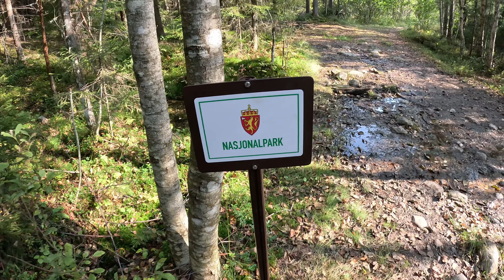Norway 2024 Day 1 Skullerrud to Langvannet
I am back in Norway. This time I am exploring Østmarka National Park. My journey today sees me starting out from Skullerud I hike to the lake of Langvannet.